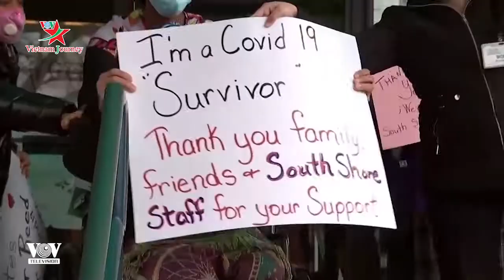Sinh nhật 100 tuổi đặc biệt của Cựu binh Thế chiến thứ 2 chiến thắng Covid-19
Cụ ông Walter Reed từng là cựu chiến binh trong lực lượng chiến thắng tại Thế chiến thứ 2 cách đây hơn 70 năm, mới đây lại chiến thắng trong cuộc chiến với Covid-19. Để kỷ niệm những “chiến công” đặc biệt này, nhân dịp sinh nhật lần thứ 100 của cụ, một lễ kỷ niệm đặc biệt đã được tổ chức.